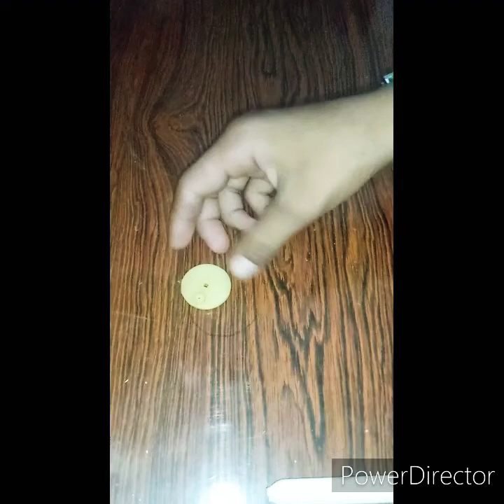How to make small shoes sharpner/Hamid Inventions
Hamid Inventions please friends share zror karna